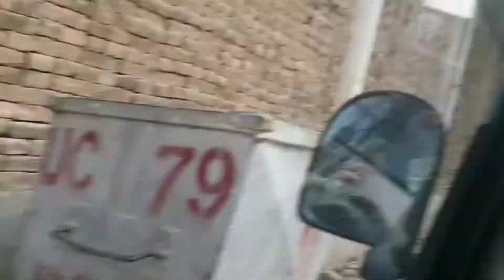SHE ACCEPTED ISLAM AND MARRY A PAKISTANI GUY/SHOOT VLOG/SUNDAY SPOILED BUT THEY MADE MY DAY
I HOPE U LIKE THE VIDEO
ITS IMP TO PROMOTE YOUTH
IT WAS MY SUNDAY WHICH WAS SPOILED BEACUSE I HAVE TO GO ON JOB ON SUNDAY TO TIE UP AND INTERVIEW BUT THE FAMILY MADE MY DAY AND I ENJOYED